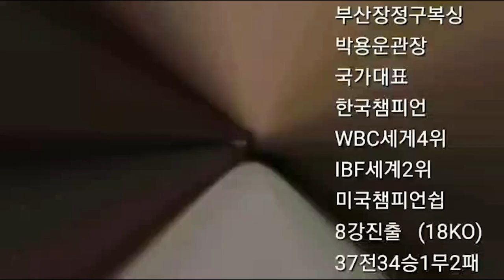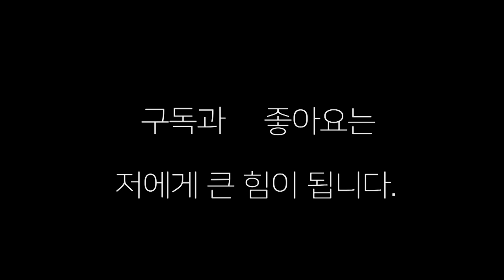데뷔전 선수가 5전 선수를 깨다 , 난타에 난타전!! 오상민(부산장정구)대 김태은(창원몬스터) 프로복싱 챔피언 복싱 프로시합 #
오상민 선수와 김태은  선수와의 4회전 시합
난타에 난타전이었다
데뷔전 선수가 5전 선수를 이긴 이변의 경기였다 !!!